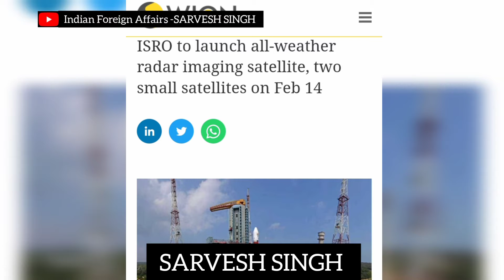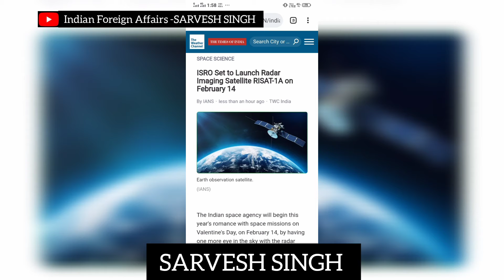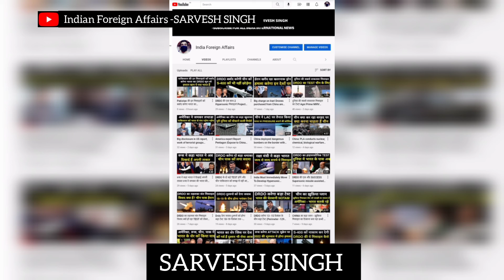ISRO 14 Feb Launch Two Satellite Full Analysis By-|SARVESH SINGH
About Us:Defense Analysis SARVESH SINGH Channel covers PM Narendra Modi visits to other nations & India relations with Australia, Canada, Joe Biden on India, Germany, United States, United Kingdom, China, Russia, Kuwait, , Israel latest news, swara basket Mossad Saudi Arabia, Europe and other countries in 2021.